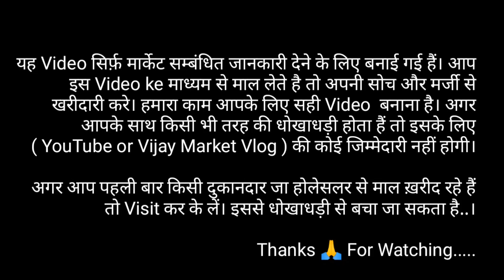🤩Winter Clothes Wholesale Market Ludhiana | Direct From Manufacturer | Ekam Knitwear Ludhiana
Ekam knitwear , Mochpura Bazar, near Shivani Building Ludhiana